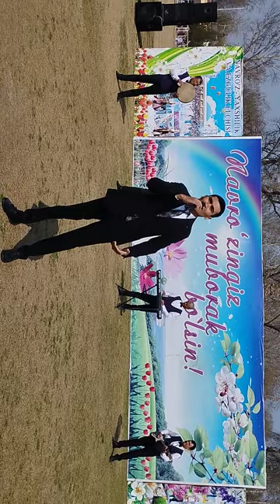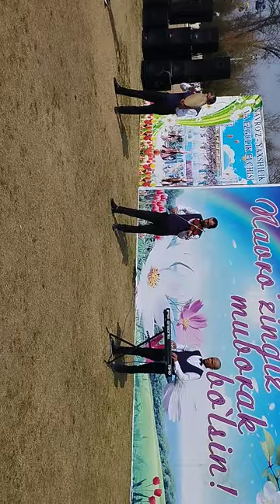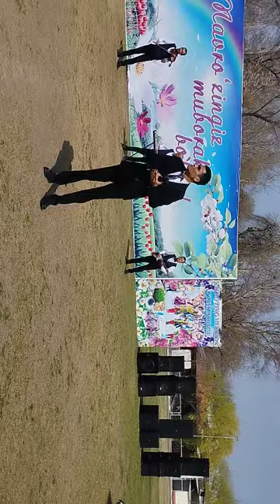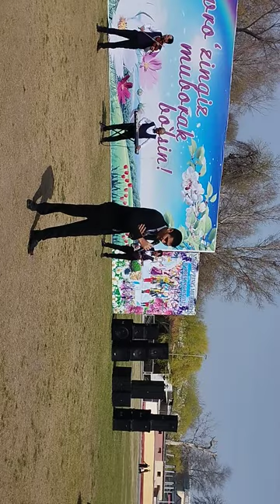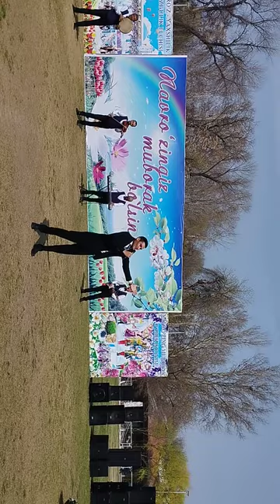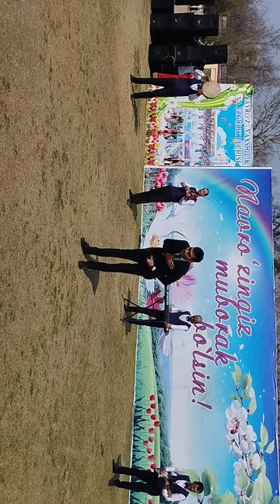Ramizbek Abduraxmonov. Navroʻzingiz muborak boʻlsin! (18,03,2023) Oltiariq